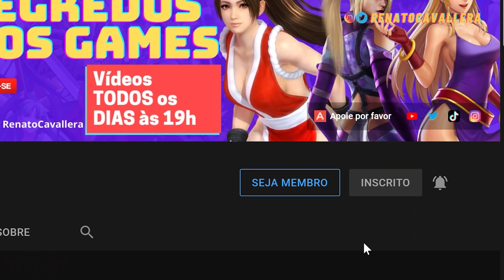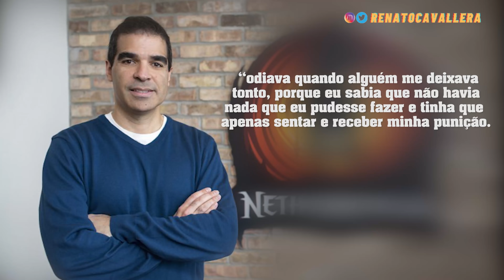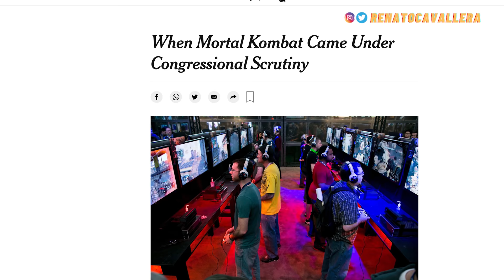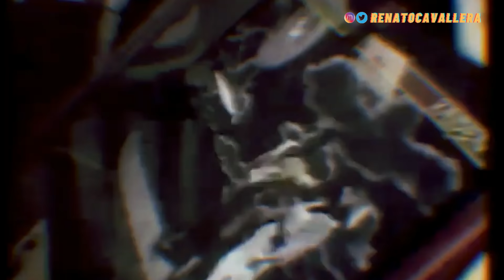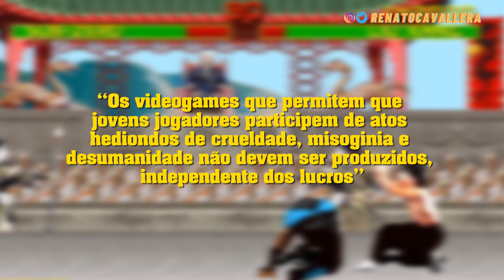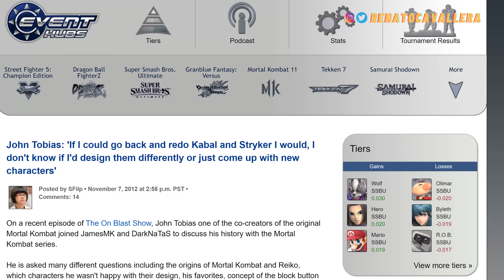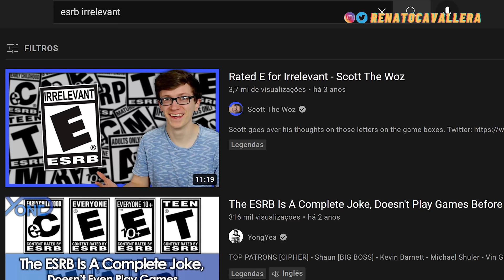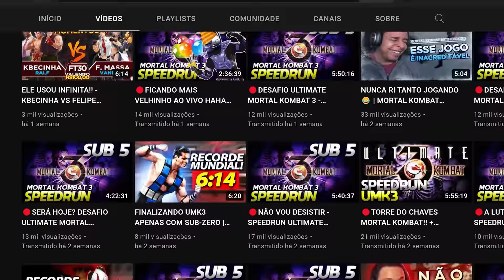Mortal Kombat encarou a NINTENDO e políticos para MUDAR A HISTÓRIA dos games | com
A história de Mortal Kombat 1 poderia virar um filme completo com direito a trailer e theme e com a Nintendo como vilã, pois não se resumiu apenas a fazer o jogo. É possível ter um Mortal Kombat Trilogy só com as consequências da criação de MK 1. Tudo isso resultou na criação ESRB e a classificação etária indicativa nos Estados Unidos, mas até chegar nisso foi preciso enfrentar Joe Lieberman, um senador que queria a proibição de jogos violentos baseado em supostos estudos sobre a influência dos games nos jovens.

Narração: @canalbyspeed

Nos anos 80 e 90 os videogames ainda sofriam com a crise de 83 por causa da Atari. Por isso a Nintendo chegou com regras para seus jogos atestando a qualidade e sendo aprovado para toda a família. A SEGA focava em jovens adolescentes e os arcades estouraram com gráficos melhores e Street Fighter 2.

Por isso Ed Boon e John Tobias se juntaram para fazer um jogo de luta na Midway, para ser publicado pela Acclaim, e que teria Jean Claude Van Damme como astro principal, mas ele recusou, então se inspiraram na mecânica de stun de Street Fighter e criaram o Fatality e o Mortal Kombat, lançado em 8 de outubro de 1992 e arrecadando mais que o filme Jurassic Park.

Para o lançamento de Mortal Kombat 1 para Mega Drive, Super Nintendo, Gameboy e Game Gear, a Midway criou a Mortal Monday, uma ação de marketing milionária que fez o Senador Joe Lieberman, de Connecticut, associar Mortal Kombat e games violentos aos problemas sociais dos Estados Unidos, buscando assim a proibição ou regulação deles, o que poderia fazer a industria criar apenas jogos de classificação livre, acabando com grande parte dela, não só por não ser viável comercialmente, mas também pelos Estados Unidos ser o maior consumidor e distribuidor de jogos pelo mundo.

A Nintendo apoiou Liberman para poder tirar a SEGA do mercado, e com isso Mortal Kombat, Night Trap e mais um jogo foram os principais alvos da Comissão do Senado sobre Jogos Violentos. O que fez a loja Toys R Us parar de vender jogos assim, porém com o Natal próximo, MK 1 vendeu cerca de 3 milhões de cópias em 6 semanas. E na Comissão a SEGA defendeu que adultos também jogam videogames e podem ter jogos para eles, com isso ela, a 3DO, Philips, Atari, Nintendo, SEGA, Electronic Arts e Acclaim criaram o ESRB, o sistema de classificação etária para games, porém completamente voluntário, com diversas brechas e sem qualquer poder legal, mas que garantiu a criação de games do gênero e a expansão do mercado. Um show midiático em resposta a outro show midiático.

A EA ainda se manteve contra por anos, cancelando Thrill Kill para Playstation 1, mas logo se rendeu. Lieberman se reelegeu e Mortal Kombat fez US$1,5 bilhões de dólares até 2002.

00:00 Introdução
00:48 Games nos anos 90
02:29 Criação do Fatality e de Mortal Kombat
04:37 Mortal Monday
06:35 Violência nos games e na mídia
09:01 Mortal Kombat SNES e Mega Drive
11:03 Comissão do Senado sobre Jogos Violentos
12:26 Reação de Mortal Kombat e da Indústria
15:08 O que é o ESRB e a classificação etária indicativa
16:35 Consequências
18:31 Apoie, se inscreve, deixe um like e divulgue

Não se esqueça de curtir, se inscrever e clicar na opção TODAS ali no sininho.